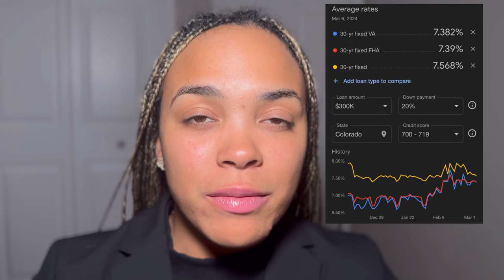How to get Rich in the Military: 3 Simple Steps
In this video, we will delve into the strategies and tactics employed by some of the wealthiest military personnel worldwide. We will cover various topics, including investment tips, side hustles, and how you can maximize your income and build wealth while serving in the military. Whether you're a fresh recruit or a seasoned veteran, there are opportunities available to help you achieve financial success. Additionally, we will discuss valuable information about the Thrift Savings Plan, real estate investment, managing loans, credit, and debt to further enhance your financial knowledge and success.

As a current active duty officer who serves as a Lieutenant in the Army and graduated from West Point, I have firsthand experience in navigating the financial challenges and opportunities that come with serving in the military. Through my own journey, I have learned valuable lessons about managing finances, investing wisely, and building wealth while balancing the demands of military service. I am passionate about sharing my knowledge and insights to help fellow military personnel achieve their financial goals and secure their financial future. Join me on this journey to financial success and empowerment.

Thank you for tuning in to learn how to become financially successful as a military person.

TIMECODES
0:00 - Intro
0:35 - Disclaimers
1:06 - Real Estate
2:50 - House Hacking
5:22 - Thrift Savings Plan
11:35 - Credit
15:57 - Service Members Civil Relief Act
17:12 - Summary of Resources

Please note that I am not a financial advisor, and the information provided in this video is for educational and informational purposes only. It is important to consult with a qualified financial professional or advisor before making any financial decisions or investments. The views and opinions expressed are based on personal experiences and research, and individual circumstances may vary.

*MUSIC RIGHTS*
Musician: Jeff Kaale